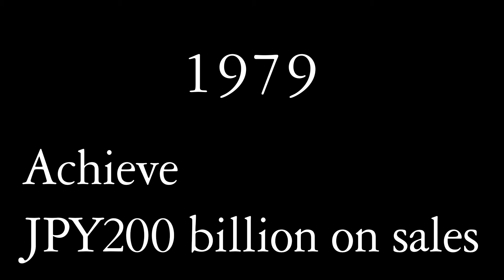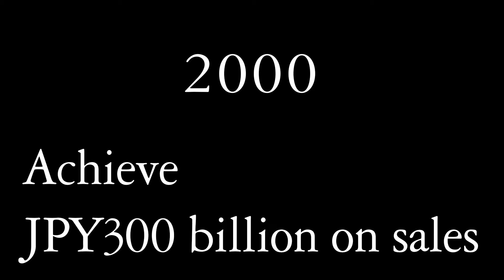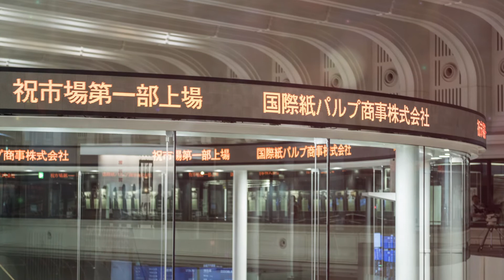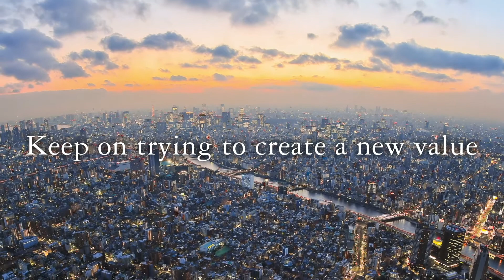KPP Corporate Video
Corporate profile video of Kokusai Pulp & Paper Co., Ltd.